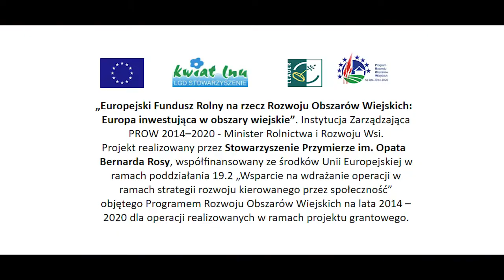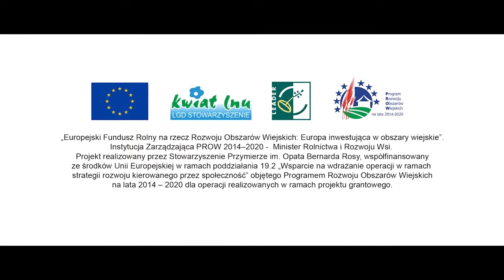2019.11.25 Teledysk o Gminie Lubawka (Bizoń R)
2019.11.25 Teledysk o Gminie Lubawka (Bizoń R)